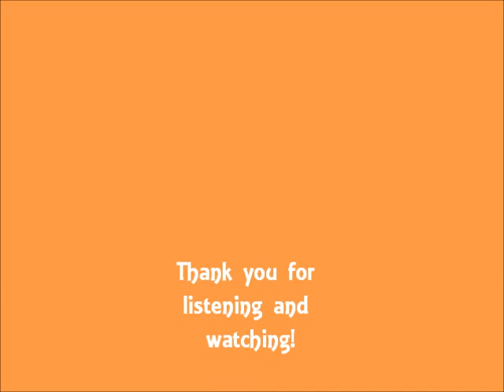Sing Singing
This is me singing in Studio class on December 6, 2011.

Song: Go way from my window
By: John Jacob Niles

Thank you Dr.Anderson for recording studio class for me. Hope you all enjoy.